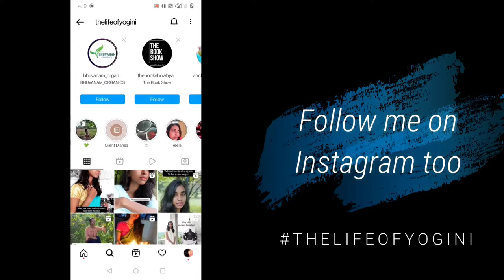Yoga Vs Gym - What should you choose ? | Thelifeofyogini